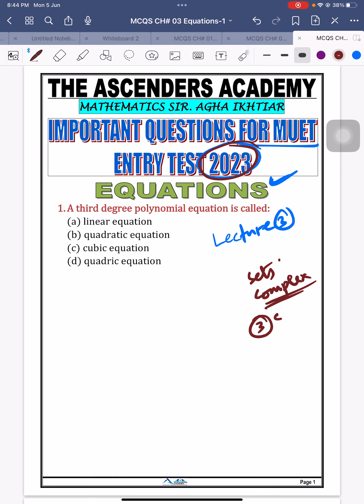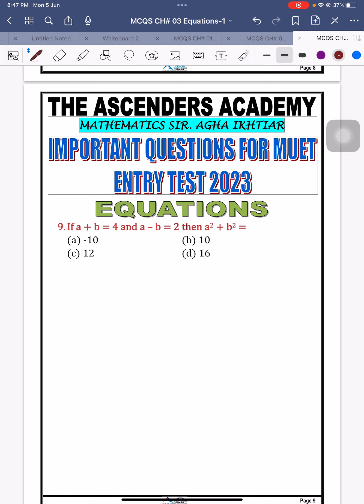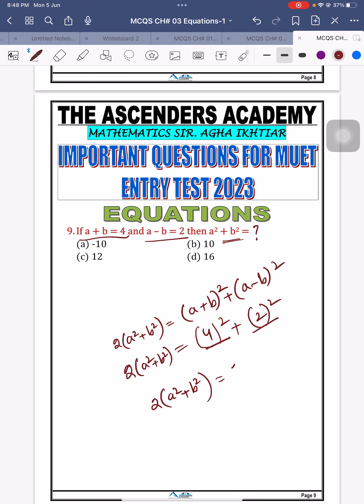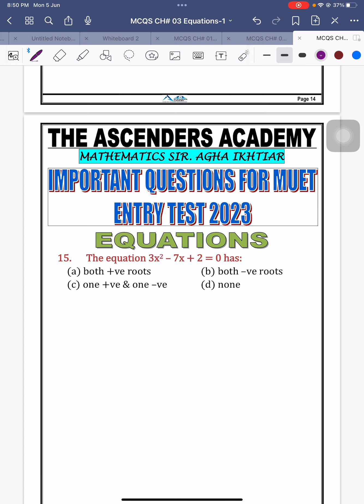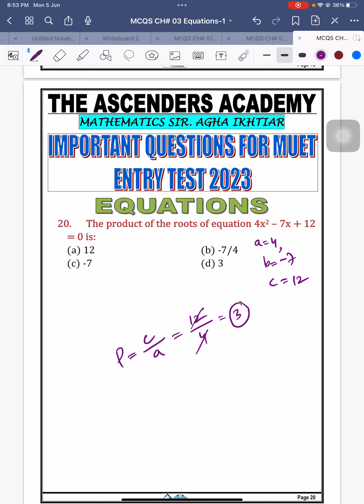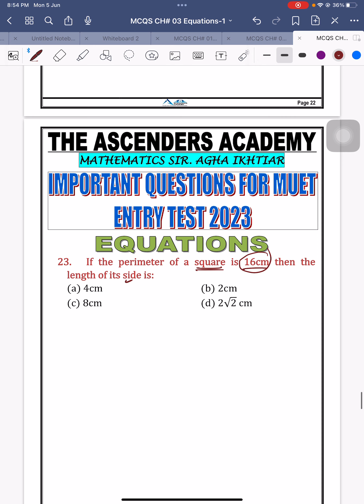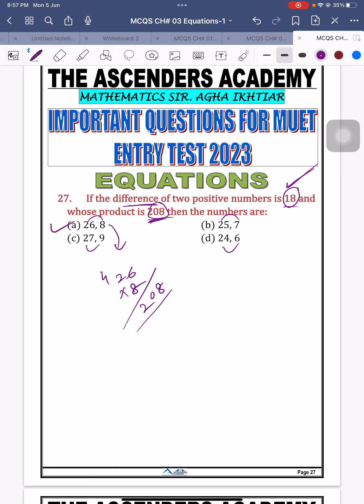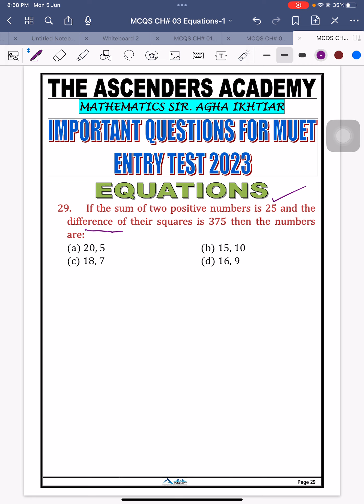|| MUET ENTRY TEST 2023 || EQUATIONS MCQS || Prof AGHA IKHTIAR ||